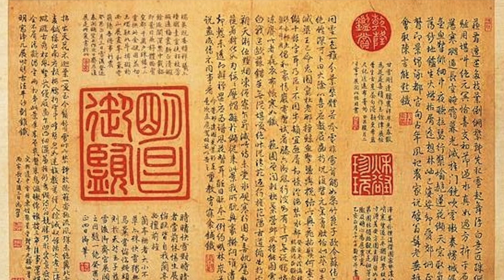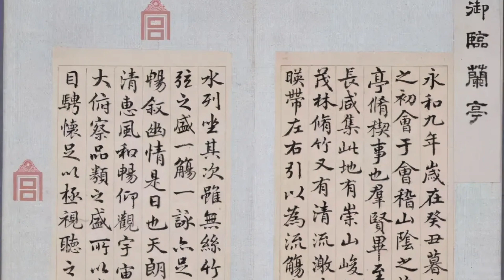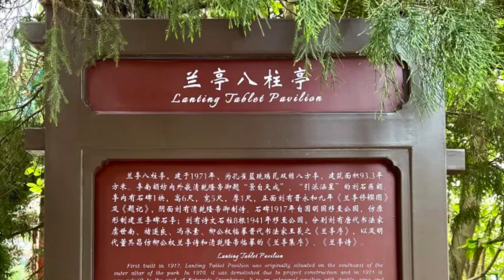作為王羲之的鐵桿粉絲，乾隆皇帝做了別人想做而做不了的事。【熟悉而陌生的經典】精彩片段剪輯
在「蘭亭集序」成為經典的品牌之路上，少不了各路大V的持續跟貼、點讚和轉發，乾隆帝作為王羲之和「蘭亭集序」的「鐵桿粉絲」，他為自己的偶像做出的推廣是讓現代最狂熱的韓國應援團體都感到汗顏的，只要他想，他就能做到，因為他是皇帝。【完整影片】：

【故事講述： Liz 】
【影片製作： Solomon】